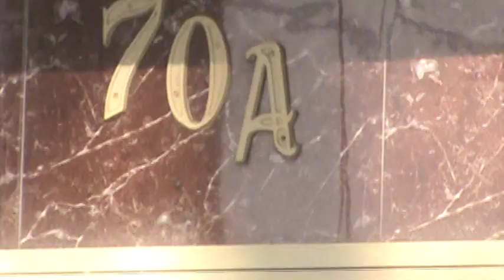VPR DN 19 15041204 R Carmo da Mata 70a galho de arvore na calçada